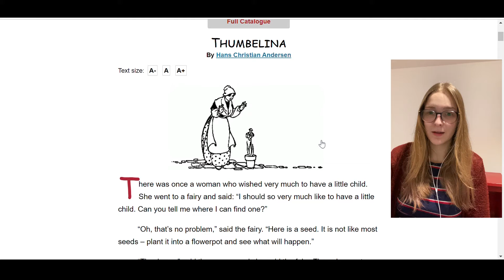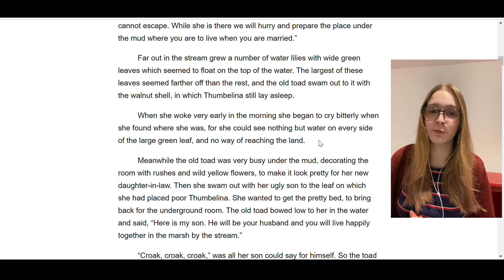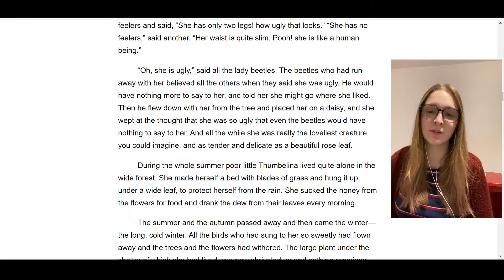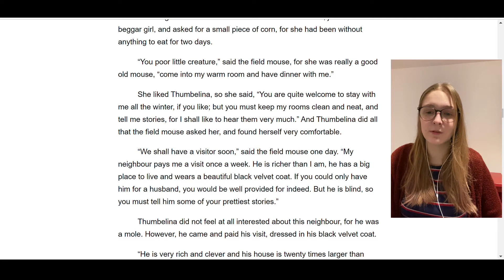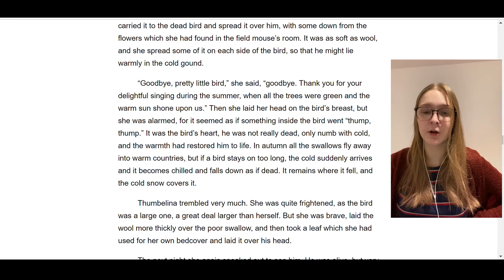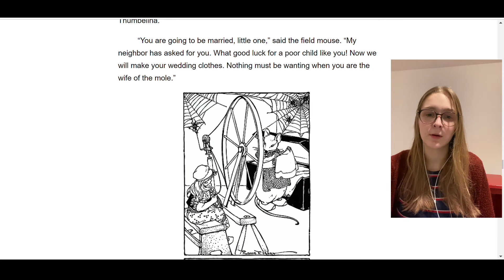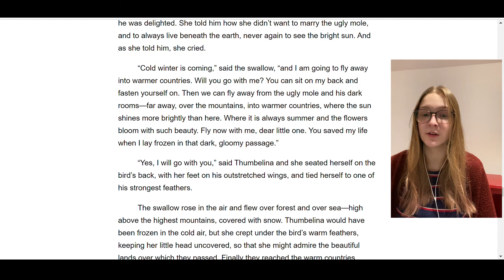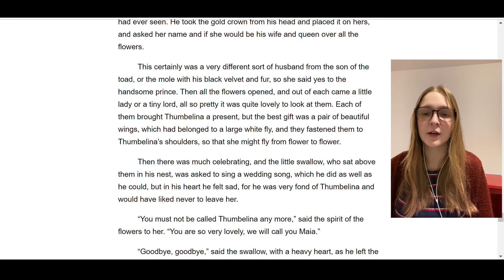Thumbelina Elementary Reading 4th 5th Grade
Our CHS Key club made March reading videos for our elementary students!